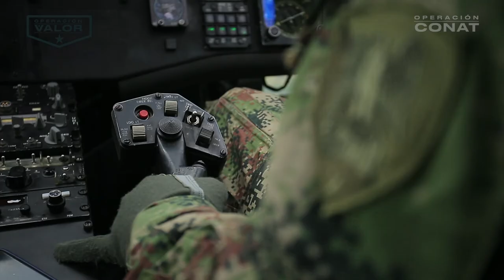La Fuerza Élite contra el narcotráfico y amenazas transnacionales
Un Comando Élite altamente entrenado para defender a Colombia del narcotráfico y delitos trasnacionales, este es el CONAT, conozca sus acciones en OperaciónValor